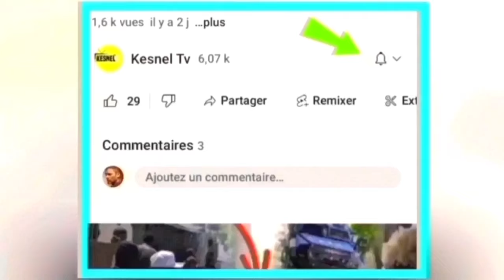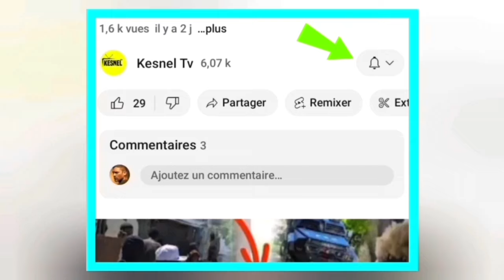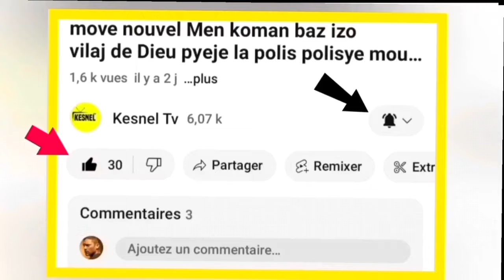nouvel cho cho 9 fevrier jwet la gate bsap komanse touye la polis?danje pou ariel,guy phillipe anko